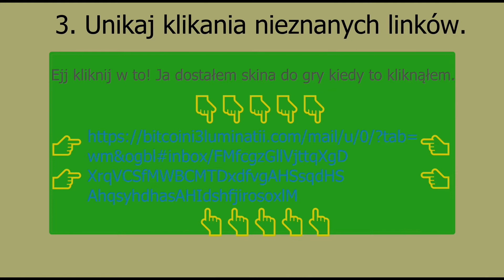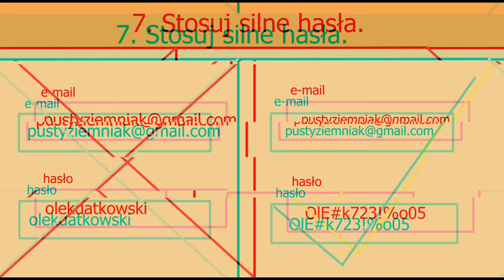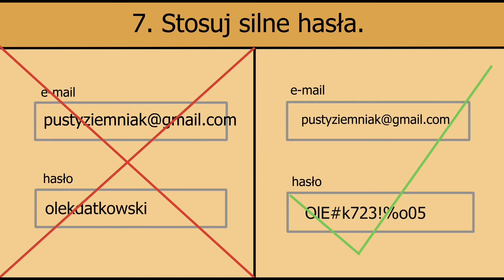DBI w Katoliku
Szkolne obchody dnia bezpiecznego Internetu.
Realizacja:
Adam Dzierzkowski
Karol Szozda
Emilia Wiącek
Aleksander Szwarnowiecki
Opiekun: Mirosław Sałek